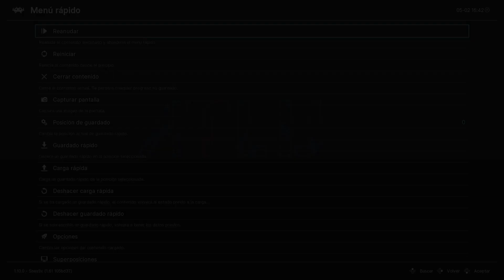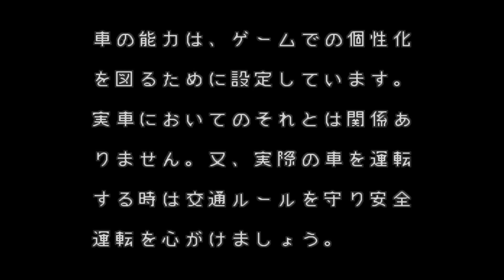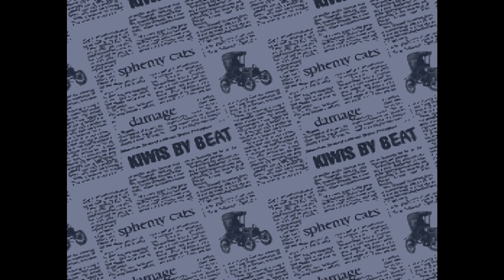REGRESO AL PASADO - T04E110 | Snes - Kat's Run: Zen Nihon K Car Senshuken - 1995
Recordamos un poco este juego de Snes (Super Nintendo) que salió solo en Japón en 1995 y que es interesante. Todo bajo Retroarch y Snes9x.

PC
►CAJA: COOLER MASTER CM STORM TROOPER
►PROCESADOR: Intel i7 7700K
►RAM: 16GB CORSAIR VENGEANCE DDR4 25600
►PLACA: MSI Z270 GAMING M3
►GPU: NVIDIA GTX 970